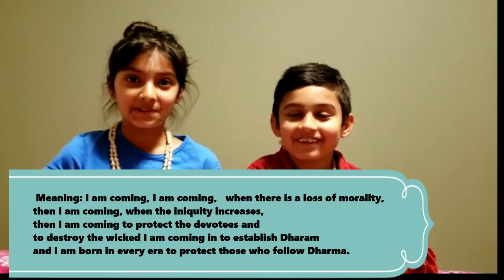Geeta Jayanti | Mokshda Ekadasi | Cover by Mahika & Shivansh | Bhagavad Gita| Yada Yada Hi Dharmasya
Mahika is 9 years old and Shivansh is 7 years old, from Canada.  They are learning and wanting to teach the world about Krishna Consciousness.

Bhagavad Gita is Krishna's song; it teaches us what is right or Wrong... Lets remember the most basics of Bhagavad Gita... who, when and how's? Chant Hare Krishna , Hare Rama and be Happy 📿 🥰💐